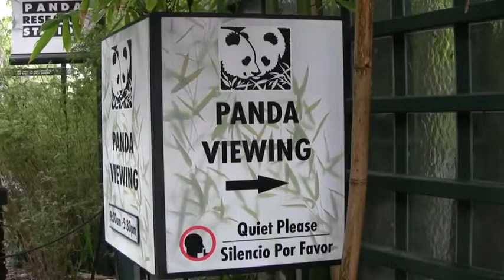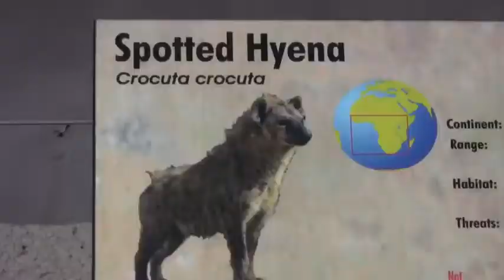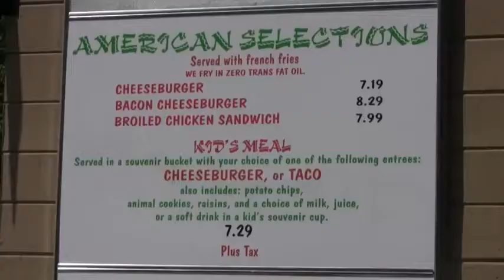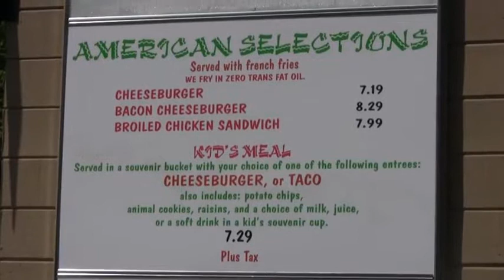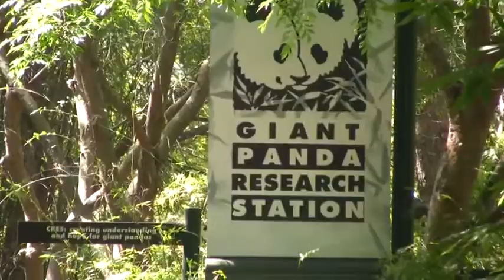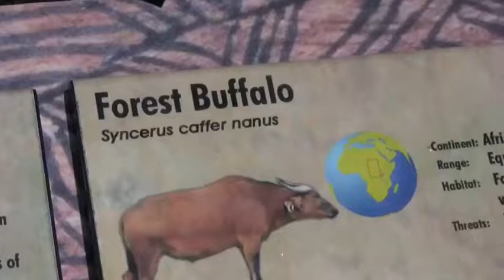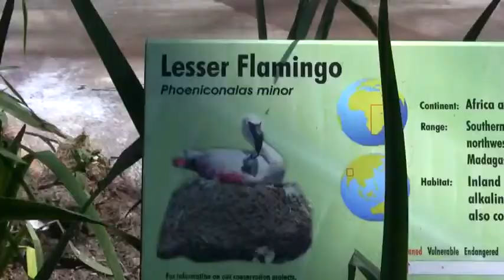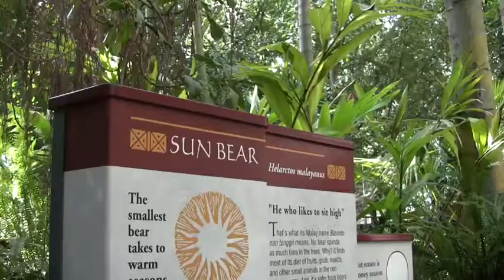Zoo video - The San Diego Zoo at California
Dear Friends,

The San Diego Zoo Safari Park, originally named the San Diego Wild Animal Park until 2010, is an 1,800 acre zoo in the San Pasqual Valley area of San Diego, California, near Escondido. It is one of the largest tourist attractions in San Diego County. The park houses a large array of wild and endangered animals including species from the continents of Africa, Asia, Europe, North and South America, and Australia. The park is in a semi-arid environment, and one of its most notable features is the Africa Tram, which explores the expansive African exhibits. These free-range enclosures house such animals as antelopes, giraffes, buffalo, cranes, and rhinoceros. The park is also noted for its California condor breeding program, the most successful such program in the United States.

The park, visited by 2 million people annually, houses over 2,600 animals representing more than 300 species, as well as 3,500 plant species.